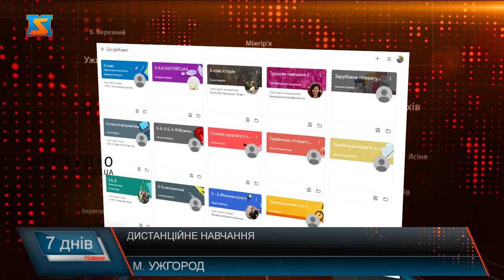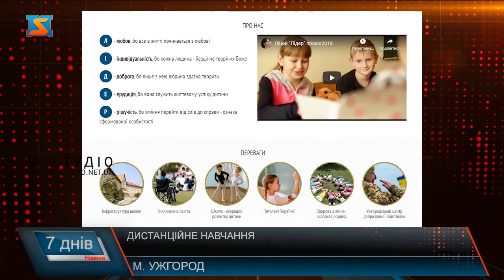Дистанційне навчання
На дистанційне навчання усі навчальні загальноосвітні заклади Ужгорода перейшли буквально за тиждень-два після початку карантину. Нові форми освітнього процесу довелося освоїти вчителям та адаптуватися школярам.  Навчальний 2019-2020 рік  наближається до  завершення,  тож чергове завдання для педагогів – контроль знань та атестація учнів. Понад  1400 педагогічним працівникам 27  закладів загальної середньої освіти Ужгорода довелося освоїти нові форми освітнього процесу із застосуванням засобів зв’язку, нових технологій для комунікації з учнями. Згідно з  розкладом  вчителі проводять уроки онлайн за допомогою платформ Класрум та Зум. Або ж дають посилання на записаний раніше матеріал.  Завданнями  та відповідями обмінюються, а також проводять консультації за допомогою Вайбера, Телеграм, Месенджера. Вихід для школярів, які не мають доступу до інтернету – відеоурокитрансляція по телебаченню. А комунікують у телефонному режимі.Новий формат організації освітнього процесу  і адаптації до дистанційного навчання дався важко – кажуть, як вчителі, так  і учні. У будь якому випадку сприймають це, як досвід і хорошу практика на майбутнє.

Якщо педагоги середньої і старшої ланки комунікують в основному з учнями напряму, то вчителі 1-4 класів більше уваги приділяють співпраці з батьками школярів.

Щодо успішності учнів вчителі однозначні: хто вчився у школі, то й і виконує всі поставлені завдання на карантині, хто хитрував чи лінувався до цього – так  само ігнорує навчальний процес і дистанційно. Залежить від ставлення учня до навчання. Освітній процес 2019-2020 навчального року у школах Ужгорода  триватиме до 31 травня. Оцінки школярі отримають відповідно до критеріїв, визначених вчителями. Підсумкове оцінювання буде проходити по поточних результатах дистанційного навчання, а учні, які не долучилися до процесу –отримають оцінки на основі І семестру і тих днів, протягом яких вони відвідували школу до карантину. Державна підсумкова атестація для учнів 4 та 9 класів відмінена цього року. Як засвоїли учні програмовий матеріал – педагоги перевірять вже на початку наступного навчального року. І тоді вже можна буде підвести підсумок ефективності дистанційного навчання.